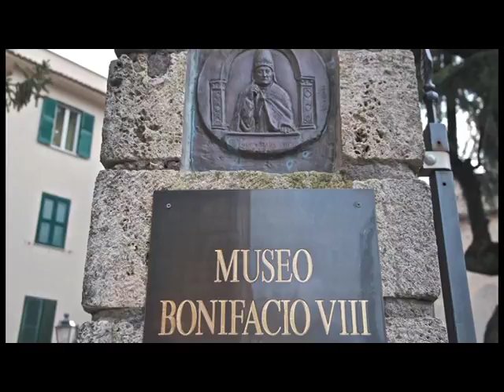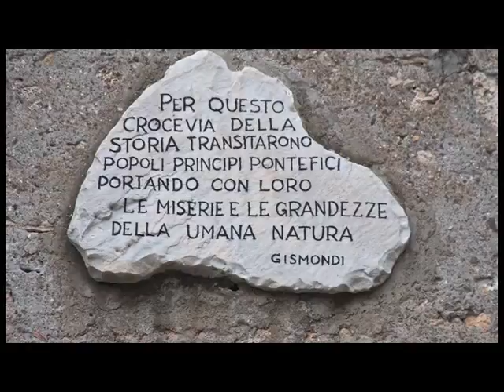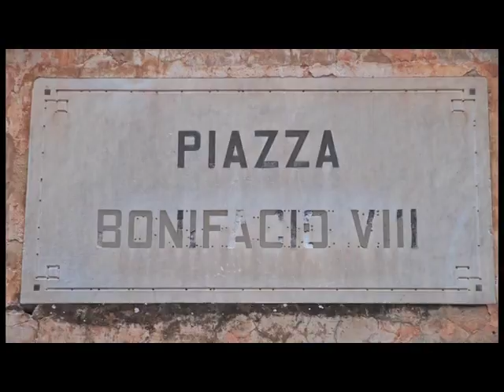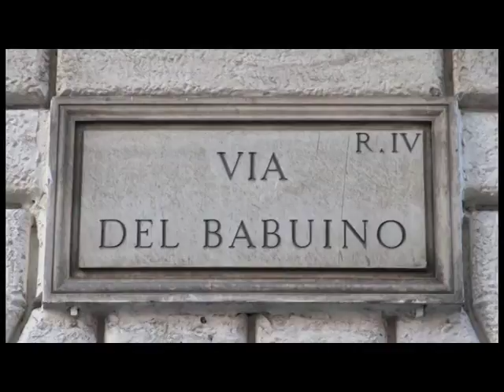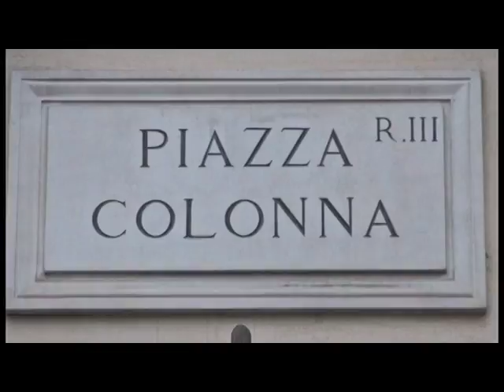ITALY WAYS 6